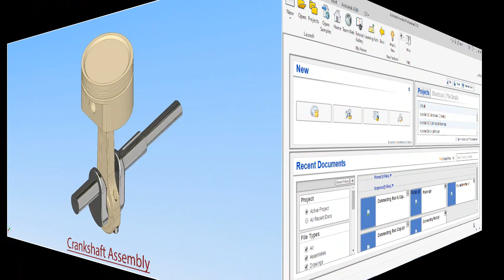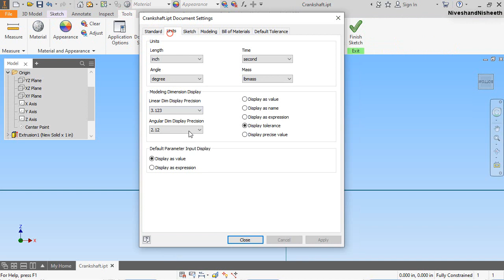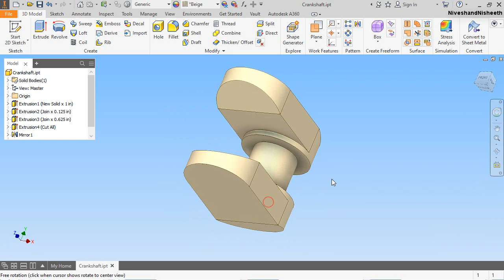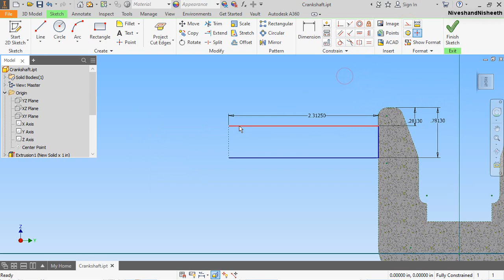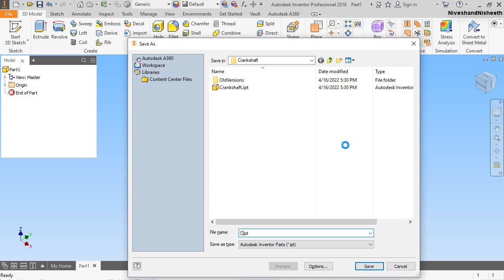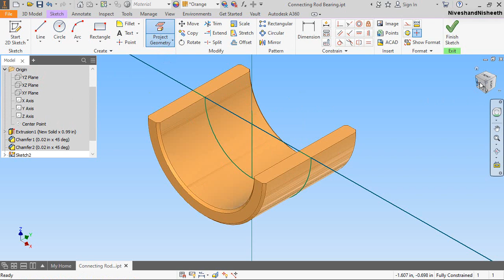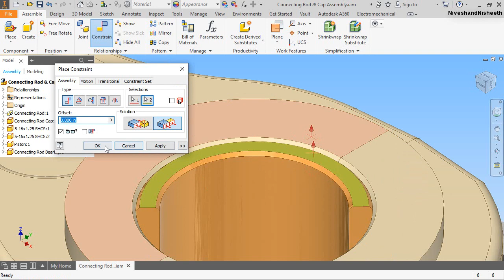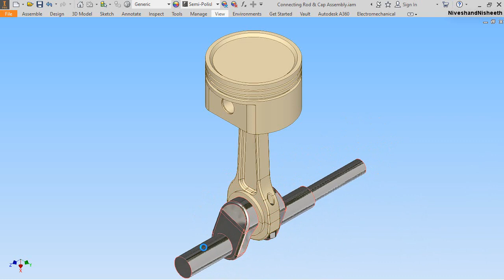Crankshaft Assembly || Autodesk Inventor Tutorial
Hi Viewers, Today we have created two parts 'Crankshaft' and 'Connecting Rod Bearing' in Autodesk Inventor 2018 Software. In this video, you will learn the full modelling process of the model. You will learn how to create basic 2D sketches on different work-planes with the help of Line, Circle, and Rectangle tools and after this create the 3-D solid by using the Extrude, Revolve, Fillet and Chamfer commands, after completing the part we placed the parts in the Connecting Rod and Connecting Rod Cap Assembly by using Assembly Constraints like Flush/Mate Constraint, etc. Hope all of you enjoyed the tutorial.
The finished file displayed in the video can be accessed by visiting the content list of our blog on the following
Hope all of you enjoyed the tutorial. If you find the video useful please like it and share it with your friends/colleagues and do not forget to subscribe to us to get the latest updates about our new uploads.